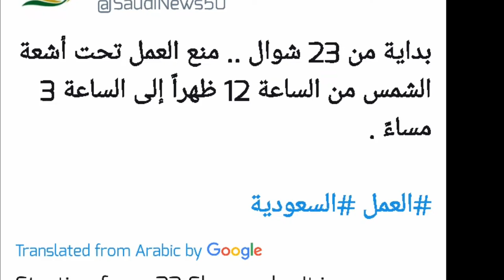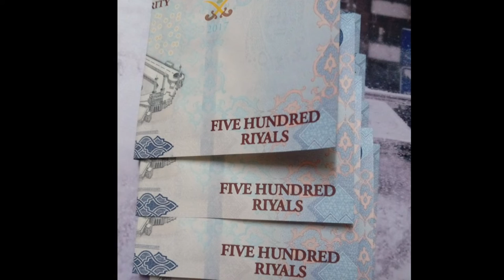Work Was Suspended in Saudi Arabia from 12 to 3 p.m. latest saudi arabia news today 13-6-2020,danews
Work Was Suspended in Saudi Arabia from 12 to 3 p.m. latest saudi arabia news today 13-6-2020, saudi arab ki taza tareen khabry,